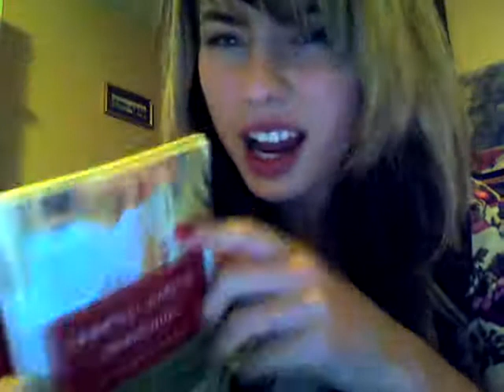guess who's going to mexico and pondering life?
kaity is going to mexico!!! and exploring the world of philosophy